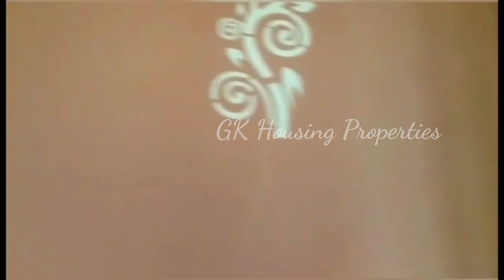2bhk தனி வீடு சகல வசதியுடன் விற்பனைக்கு | Individual House for Sale with Car Parking | GK Housing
dindugal district
Natham road
1200 sqft Land area
34 lakhs
2bhk
borewell eb

2bhk தனி வீடு சகல வசதியுடன் விற்பனைக்கு | Individual House for Sale with Car Parking | GK Housing